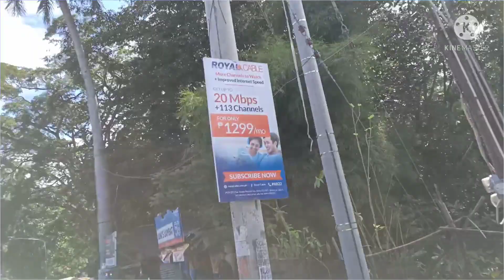ROADTRIP TO LOS BAÑOS,LAGUNA FROM CALAMBA # JHOSARY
Mabuhay!Welcome to @jhosarysvlog2355 .Please watch Roadtrip to Los Baños Laguna frim Calamba.Thank You and God bless us all..Kerp safe.
Roadtrip to Los Baños